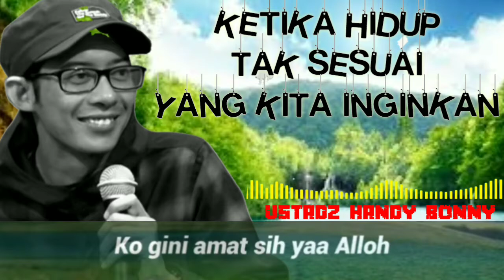KETIKA HIDUP TAK SESUAI YANG KITA INGINKAN II USTADZ HANDY BONNY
(Tag & Share Ke Sahabat Hijrah Tersayangmu ^^)